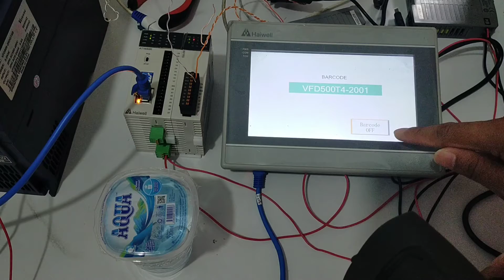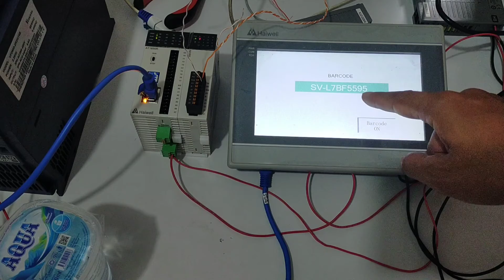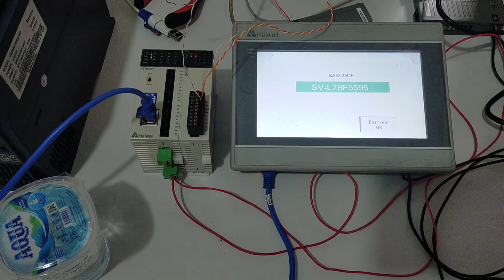Haiwell PLC to Barcode Scanner use Rs232 ASCII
hardware Use
CPU : AT16S0R
Expand Rs232 : A01RS
HMI : C7S